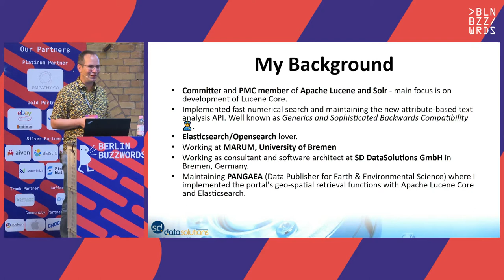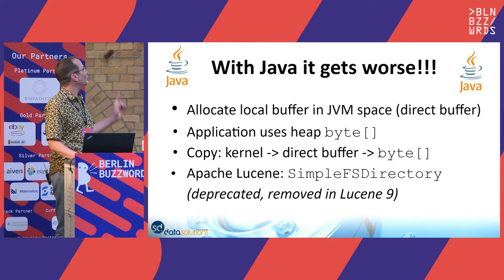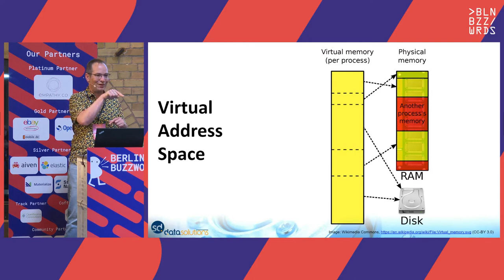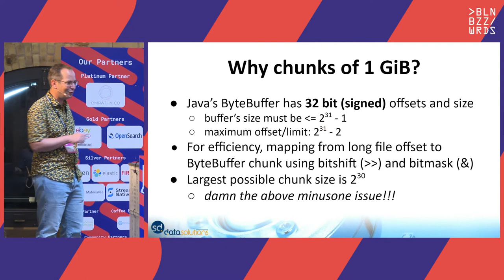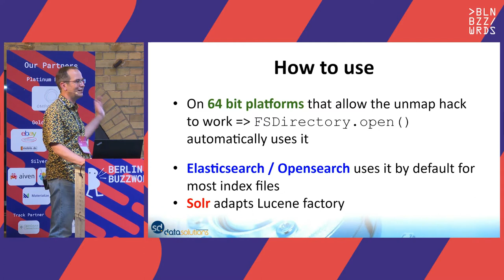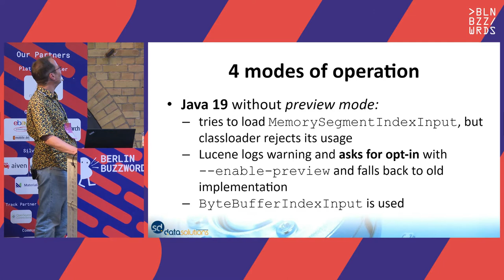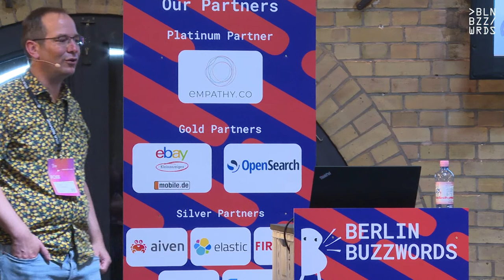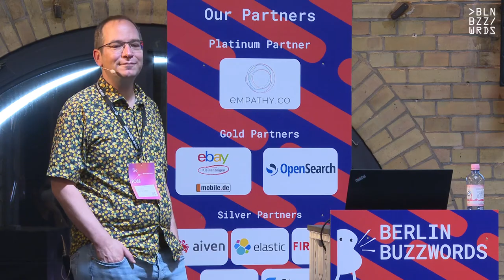Uwe Schindler – The future of Lucene's MMapDirectory: Why use it & what's coming with Java19 & later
Since version 3 of Apache Lucene and Solr and from the early beginning of Elasticsearch, the general recommendation was to use MMapDirectory as the implementation for index access on disk. But why is this so important?

This talk will first introduce the user about the technical details of memory mapping and why using other techniques slows down index access by a significant amount. Of course we no longer need to talk about 32/64bit Java VMs - everybody uses now 64 bits with Elasticsearch and Solr, but with current Java versions, Lucene still has some 32bit-like limitations on accessing the on-disk index with memory mapping. We will discuss those limitations especially with growing index size up to terabytes, and afterwards, Uwe will give an introduction to the new Java Foreign Memory Access API (JEP 370, JEP 383, JEP 393, JEP 412, JEP 419), that first appeared with Java 14, but still incubating.

This talk will give an overview of the the foreign memory API to be finalized and released to general availability in Java 19 and will present the current state of implementation in Lucene 10. Uwe will show how future versions of Lucene will be backed by next generation memory mapping and what needs to be done to make this usable in Solr and Elasticsearch - bringing you memory mapping for indexes with tens or maybe hundreds of Terabytes in the future!